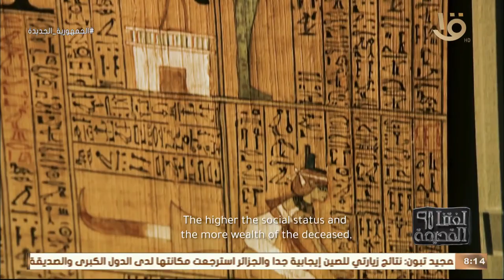لغتنا القديمة | تعالى مع د. هدى عبد العزيز نشوف مكان تقديم "الصدقات" لصاحب المقبرة